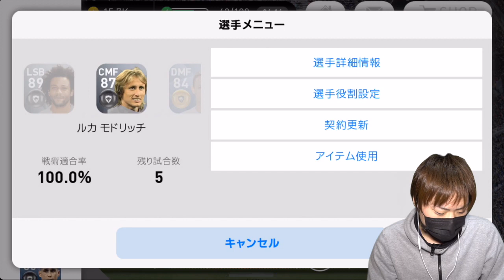【ウイイレ2018アプリ】スピリット99でオンチャレに挑む！ロナウドはウイイレでもバロンドール級！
バロンドールを取ってるメッシ、ロナウドを同時に使ってるけど、最近ロナウドの方が使いやすく感じます(^^)
中傷誹謗や第三者から見て不快と思われるコメントや、荒らし行為は見つけ次第削除・ブロックさせていただきます。
どなたでも楽しくコメント欄は活用してほしいので、ご協力のほどよろしくをお願い致します。
不快なコメントがありましたら是非教えていただけたら助かります。

こちらは高評価を強制的に促すために行っているコーナーではありません。
動画を見てくれるついでに他にもクジ感覚で楽しんでいただけたらと思っています！

1ヶ月で全動画に付いた高評価総数がプレゼント金額になります。（iTunesカード）

『応募方法』
①チャンネル登録(YouTubeのメッセージ機能を使いたいため)、②高評価(当選金額に関わります)、③コメント(アカウントを確認するため)をするだけで完了です！

こちらからメッセージを送りますので、iTunesカードかGooglePlayカード好きな方を記入して返信してください。
確認とれ次第こちらから当選金額分のコードをYouTubeメッセージにて送らせていただきます。